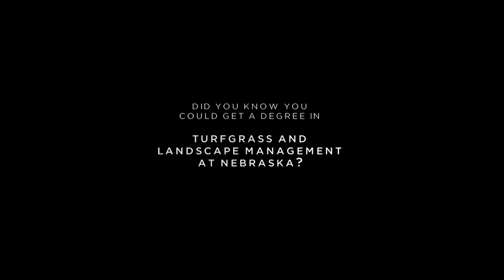Explore Turfgrass & Landscape Management at Nebraska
Interested in learning about the Turfgrass & Landscape Management major at the University of Nebraska–Lincoln? Check this out!

Turfgrass and landscape management are key elements in the operation of every public garden, sports field, botanical garden, golf course, business establishment, government building, and private residence. You will blend your knowledge of turfgrass and ornamental plants with your understanding of plant physiology and management to produce landscapes that enhance quality of life through their aesthetic and functional uses. The turfgrass & landscape management major offers two options and you are required to fulfill the course requirements under one of the following: Turfgrass Management or Landscape Management.